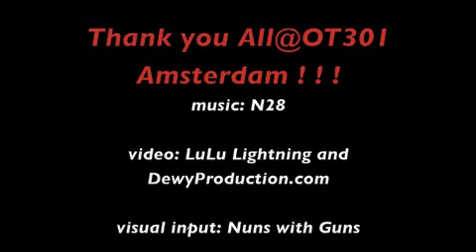Movement Academy OT301 december show 2011, benefit for street kids in Jakarta (part06+end)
Movement Academy OT301 made again another beautiful performance - benefit for street kids in Jakarta.
09/12/2011: Circus aerial performance.

visual input: Nuns with Guns